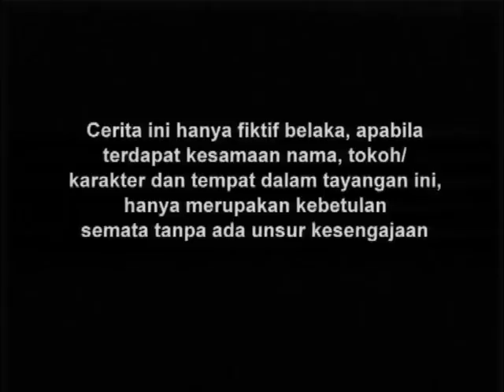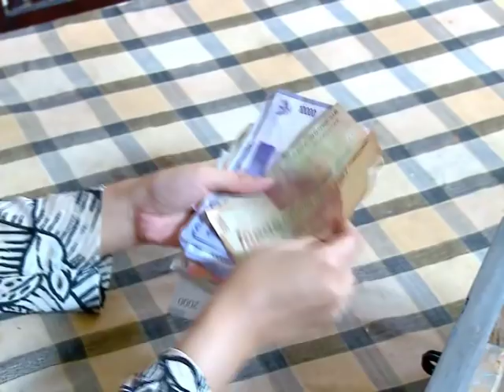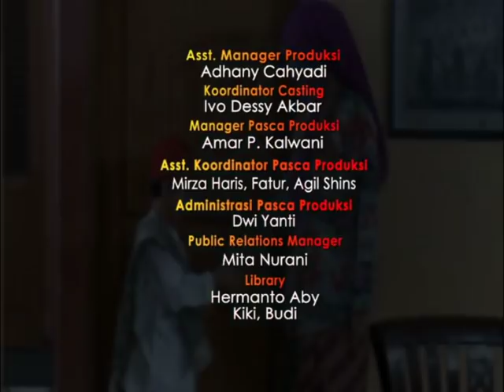Entong Santri Cilik - Episode 16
Selamat Menonton